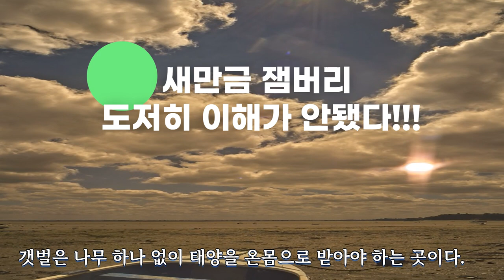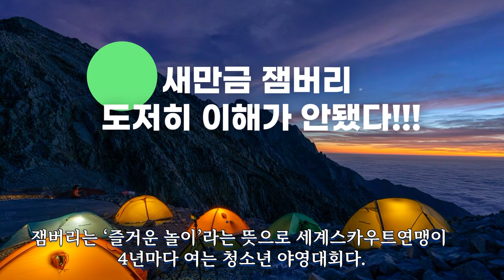새만금 잼버리 라고? 공동선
새만금에 평화기행을 몇 번 다녀온 나로서는 도무지 이해가 가지 않았다. 당시 나는 새만금에 미군기지가 생기고 미군에서 흘려보낸 오수로 갯벌이 죽어가고 있던 것을 보면서 놀랐다.
*.이 영상은 명숙 선생님의 글을 바탕으로 만들었습니다.